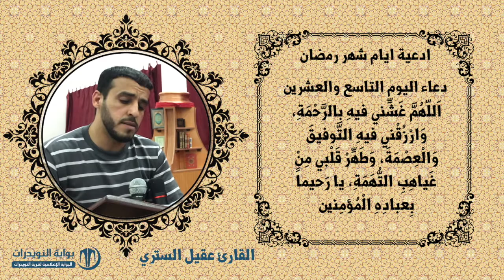أدعية ايام شهر رمضان المبارك - دعاء اليوم التاسع والعشرين - بصوت القارئ عقيل الستري